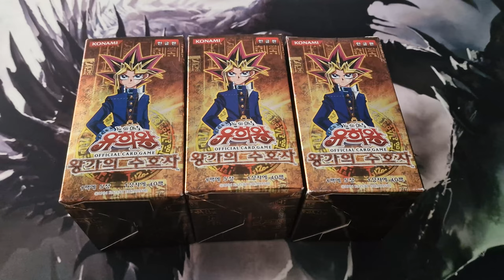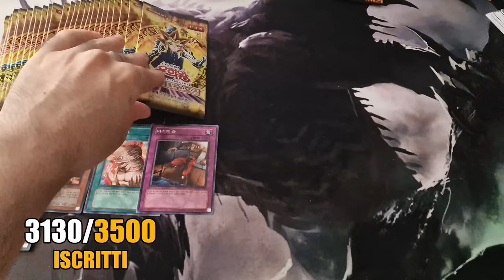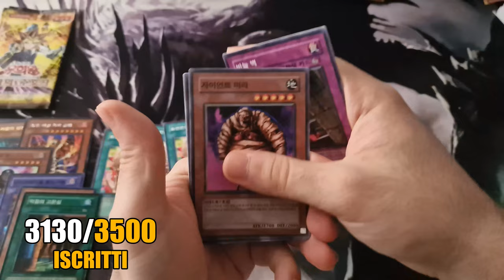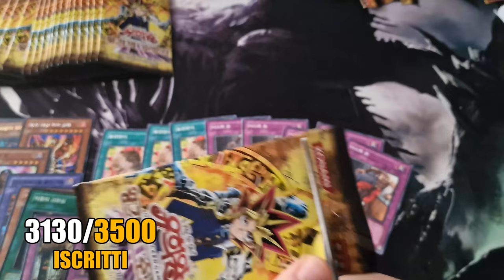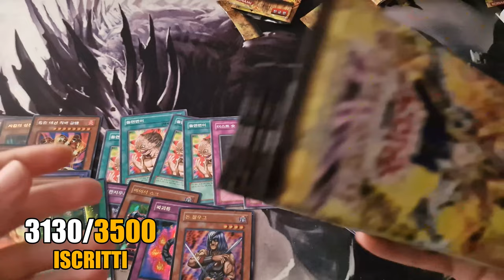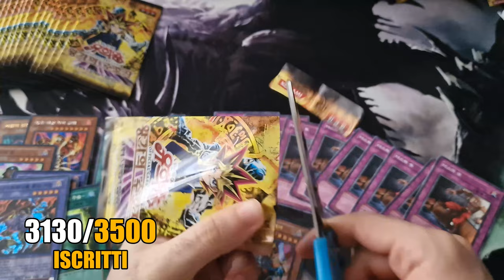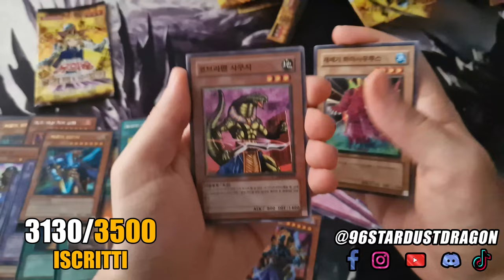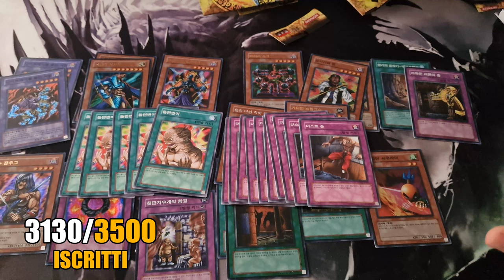QUANTE TRAP DUSTSHOOT! Yu-Gi-Oh! PHARAONIC GUARDIAN Apertura 3 BOX • YuGiOh TCG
💰 PHARAONIC GUARDIAN è una dell espansioni Yu-Gi-Oh! più rinomate, amate e che si ha difficoltà nel reperirle, vista la quantità di carte assurda che offre per il Formato GOAT ma anche EDISON e TENGU PLANT grazie a carte come METAMORFOSI e TRAPPOLA BOTOLA.

apro 3 BOX di PHARAONIC ma, per gustarci meglio il video, scrivete QUI SOTTO NEI COMMENTI QUANTE COPIE DI TRAPPOLA BOTOLA secondo voi troverò in questi Box Coreani di Yu-Gi-Oh!

📌| Capitoli Video